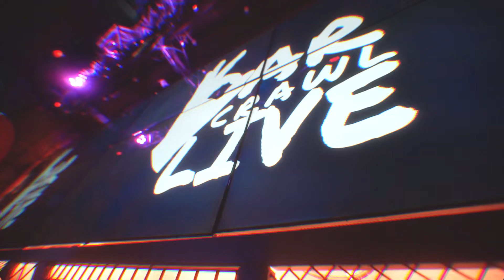Halloween bar crawl Milwaukee 2022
Looking for a Halloween bar crawl near me? Bar Crawl Live is back this year with our signature event, Halloween bar crawls in Milwaukee 2022, bringing you the biggest, wildest night out of the year.

We will rockin' through Downtown Milwaukee, party at top-rated bars, and ensure everyone has an amazing time! This is a must-do Pub Crawl for anyone who loves to celebrate Halloween and all things spooky.

Halloween bar crawl 2022 Milwaukee

Looking for fun things to do for Halloween this year? Have you ever wondered exactly what is a bar crawl?

We are BarCrawlLive.com Milwaukee's pub crawl company for 5 years of crawling!

The 5th annual Halloween bar crawl in Milwaukee 2022 is back and
Bar Crawl Live's got you covered! Taking the outdated concept of a Halloween pub crawl, Bar Crawl Live revolutionized the idea of a bar crawl by offering an exclusive, cover-free, full-access ticket to the best Halloween party of the year, partnering with the most popular bars and nightclubs in Milwaukee while dancing to the hottest local DJs, enjoying discounted themed drinks & food specials with 100’s of people, and bar hopping to an easy-to-navigate digital bar list.

Turn off Hocus Pocus and quit your pumpkin carving because we are sure you don't want to miss the Halloween bar crawl!

Do you think you will have the best Halloween costume this year? Guess we'll find out during the Halloween costume contest! We can't wait to get this party startled as we head out for some horror! Secure your ticket to go day drinking with friends and what Milwaukee nightlife has to offer.

Check out Bar Crawl Live on social media if you need Halloween costume ideas!

Bar Crawl Questions or Looking For Bar Crawl Deals?